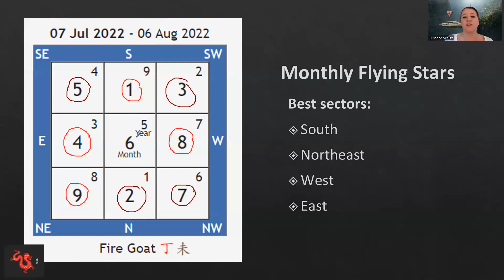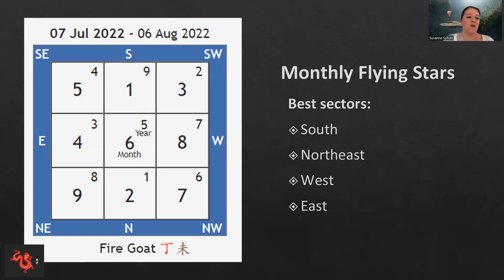Monthly Flying Stars - Month of the Fire Goat July 7, 2022 - August 6, 2022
Here's a breakdown of all the positive and negative energies to look out for in the month of the Fire Goat. Ensure to catch all the wealth energies to maximize your success in the 6th month of the Water Tiger year!